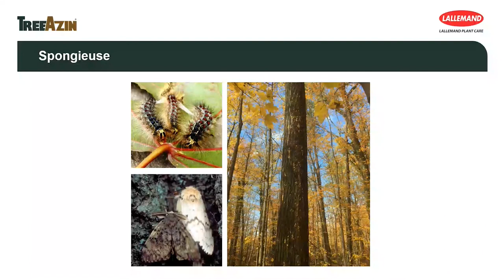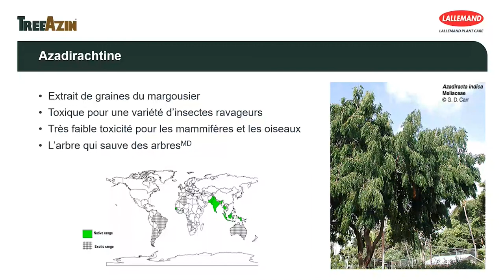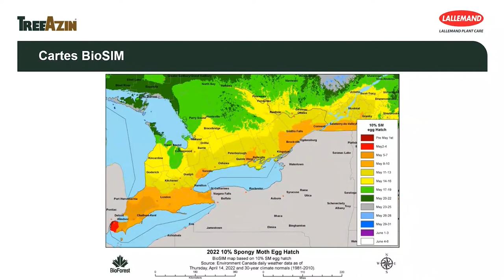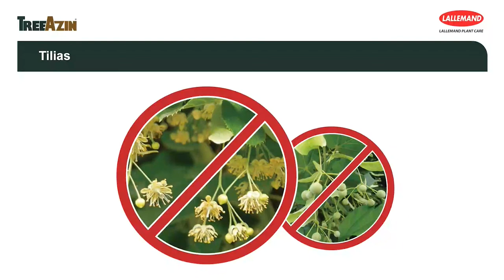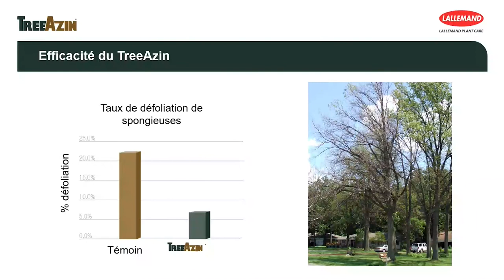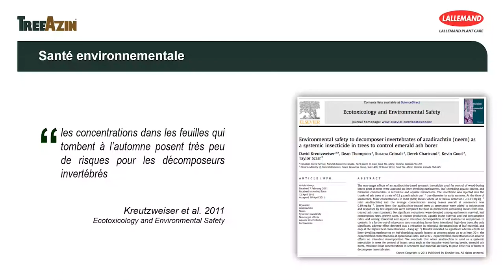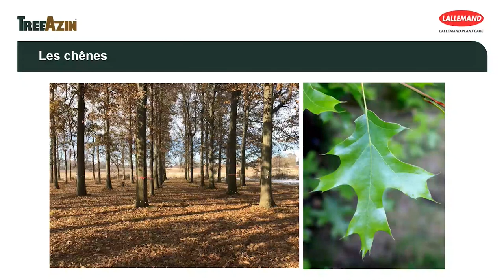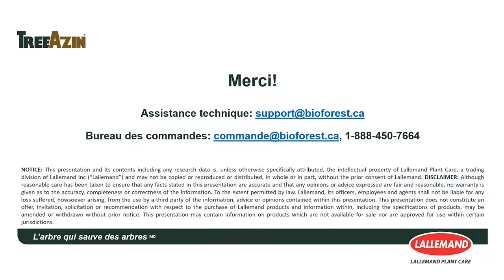Le contrôle de la spongieuse à l'aide du TreeAzin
Un survol sur l'utilisation de l'insecticide systémique TreeAzin pour le contrôle de la spongieuse. Joignez-vous à notre spécialiste technique, Elsa, qui vous expliquera le mode d'action, le dosage et les méthodes d'application du produit.